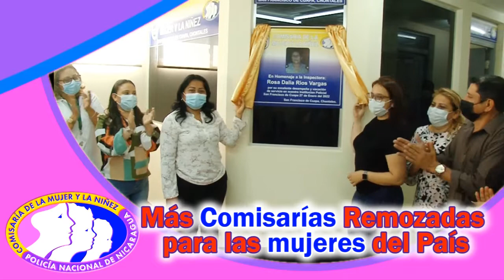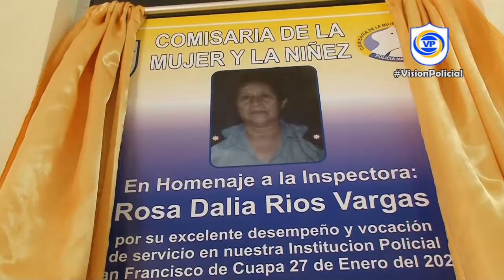Más Comisarías remozadas para las mujeres del País San Francisco Cuapa